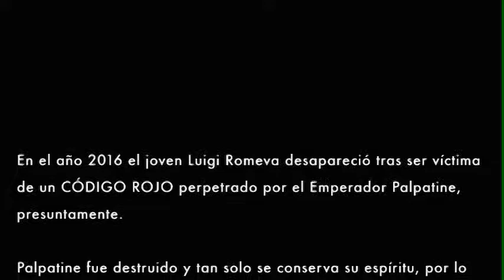Red Code Romeva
Pa los culegas